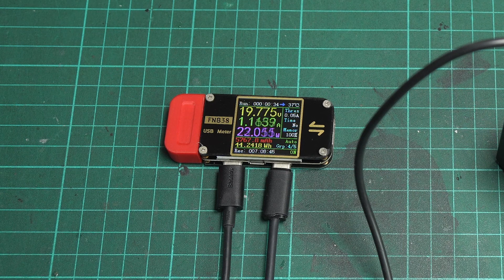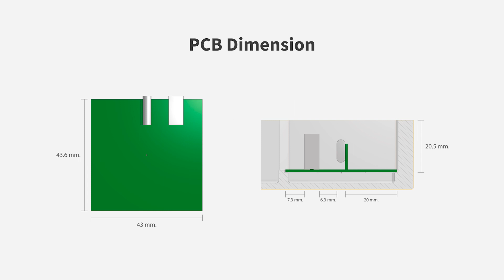From Trash to Tech: Resurrecting a PD Charger with 3D Printing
Ever had a broken PD charger and didn't know what to do with it? In this video, I will show you how I create a brand-new shell for a damaged PD charger instead of consigning it to the trash.

The PD charger featured in this video is no longer in production. But I hope this video sparks ideas on how to repair and repurpose electronics using a 3D printer instead of discarding them. Choosing to fix and upgrade gadgets rather than replace them can contribute to reducing electronic waste, helping to save the Earth one device at a time.

⚙️ COMPONENTS FOR THIS PROJECT:
● IEC320 C8 AC Socket
● KCD1 Rocker Switch
   ● Button Head M3 10mm Screws (2x):
   ● Button Head M3 8mm Screws (4x):

🛠️ TOOL I USE IN THIS PROJECT:
● ARROWMAX Electric Cordless Screwdriver (SES)
● Yihua Desoldering Iron
● FNB38 USB tester

🧵 FILAMENT USE IN THIS PROJECT
● eSun PETG
● eSun PLA+

👍 SHOW YOUR SUPPORT:
Share your thoughts and project ideas in the comments below – your creativity fuels this community!

WARNING: This project involves working with AC power, which can be dangerous and potentially lethal if proper safety precautions are not taken. Please ensure that you have a solid understanding of electrical safety before attempting this project. If you are unsure or uncomfortable working with AC power, please seek the assistance of a qualified electrician. Always disconnect the power source and discharge any capacitors before working on any electrical circuit. Failure to take appropriate safety measures can result in serious injury or death.